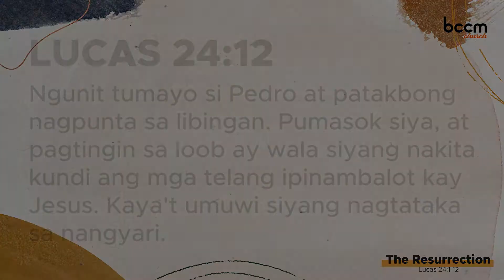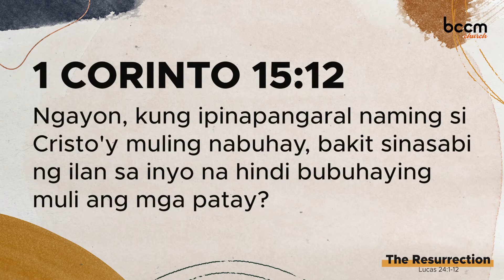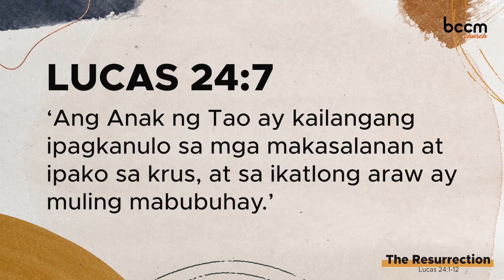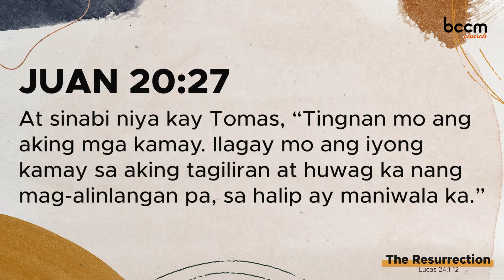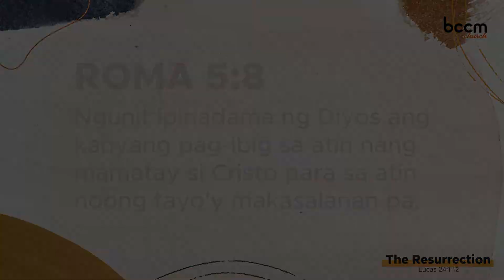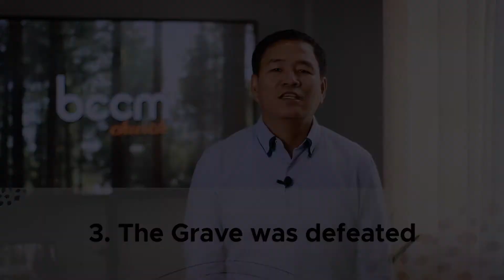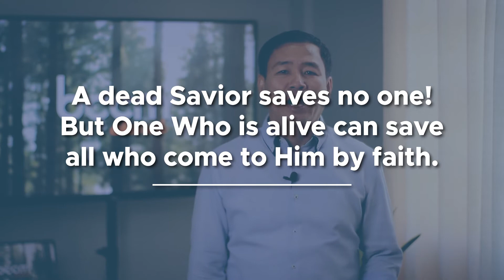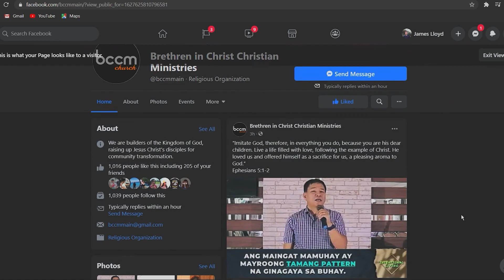EASTER SUNDAY SPECIAL - THE RESURRECTION (Rev. Obet Ignacio)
LUKE 24:6-7
6 He is not here; he has risen! Remember how he told you, while he was still with you in Galilee:
7 ‘The Son of Man must be delivered over to the hands of sinners, be crucified and on the third day be raised again.’